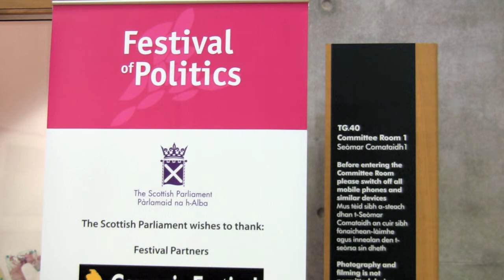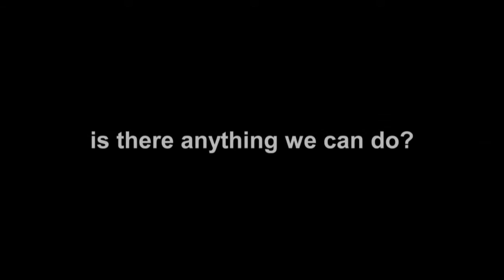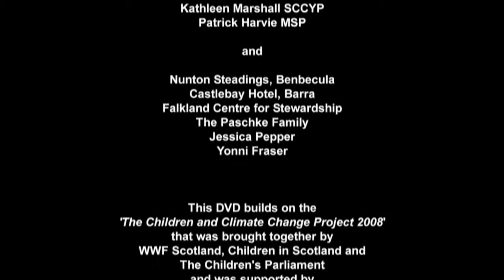If Everyone Lived Like Scotland